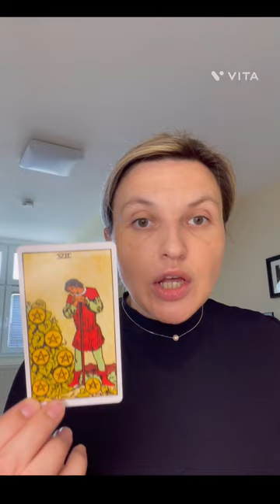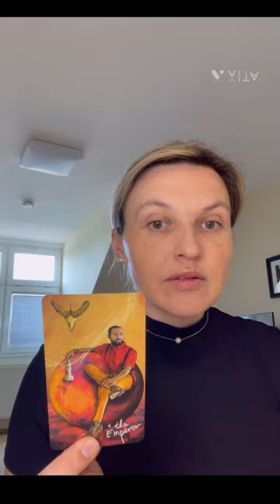Taurus - You know yourself that something is not right, but make sure your vision is not scattered.